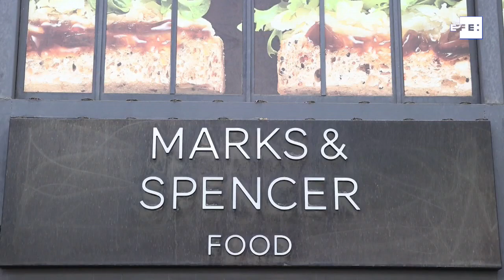Marks & Spencer cerrará once comercios en Francia por problemas tras Brexit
París (Francia), 16 sep (EFE/EPA).- (Imagen: Ian Langsdon) La cadena británica de supermercados Marks & Spencer (M&S) anunció este jueves que cerrará once de sus comercios en Francia a consecuencia de la crisis que afecta actualmente a la cadena de abastecimiento de comida fresca y congelada tras el Brexit.
La multinacional minorista culpó de los próximos cierres de sus franquicias que opera con su socio SFH en Francia a las alteraciones sufridas en las exportaciones desde el Reino Unido a Europa tras la salida de este país de la Unión Europea (UE).